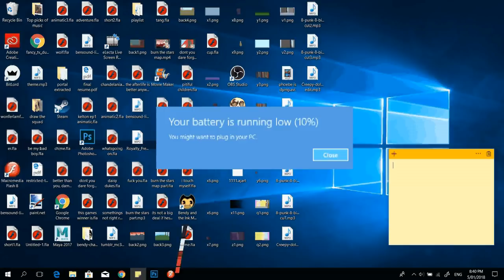Kelton: The Game PART 1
EDIT: guys none of this is canon shshssh specs not a merchant theres no miss truffles in kelton

Alternate title: I can't make a game so I make an animation mimicking a game and call it a day

Technical stuff:
Program: Flash macromedia
Characters: (in order of appearance) Phoebe, Damon, Spec
Number of wendy gravity falls figures in my room right now: 3